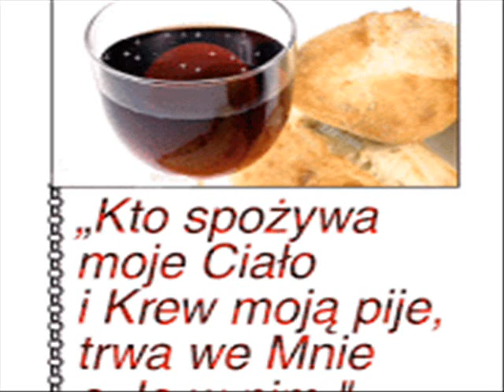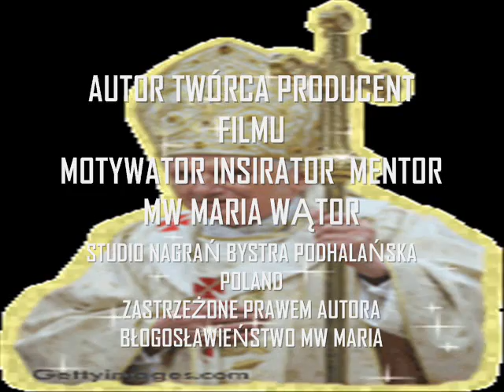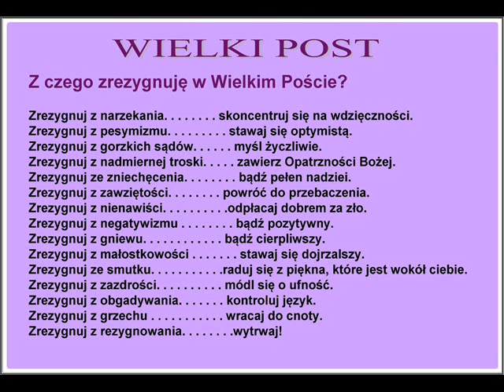💒👑 DOBRANOC GŁOWO ŚWIĘTA MW MARIA WĄTOR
Dobranoc Głowo święta
1. Dobranoc, Głowo święta Jezusa mojego,
Któraś była zraniona do mózgu samego.
Dobranoc Kwiecie różany,
Dobranoc Jezu kochany, dobranoc!

2. Dobranoc, włosy święte, mocno potarganę,
Które były najświętszą Krwią zafarbowane.
Dobranoc...

3. Dobranoc, szyjo święta, w łańcuch uzbrajana,
Bądź po wszystkie wieczności mile pochwalona.
Dobranoc...

4. Dobranoc ręce święte, na krzyż wyciągnione,
Jako struny na lutni, gdy są wystrojone.
Dobranoc...

5. Dobranoc, boku święty, z którego płynęła
Krew najświętsza, by grzechy człowieka obmyła.
Dobranoc... .

6. Dobranoc, Serce święte, włócznią otworzone,
Bądź po wszystkie wieczności mile pozdrowione.
Dobranoc...

7. Dobranoc, nogi święte, na wylot przeszyte,
I tępymi gwoździami do krzyża przybite.
Dobranoc...

8. Dobranoc, Krzyżu święty, z którego złożony,
Jezus; w prześcieradło białe uwiniony.
Dobranoc...

9. Dobranoc, grobie święty, najświętszego Ciała,
Który Matka Bolesna łzami oblewała.
Niech Ci będzie cześć w wieczności,
Za Twe męki, zelżywości,
Mój Jezu!
Niech Ci będzie cześć i chwała
Za Twą boleść którąś miała, Maryjo.

AUTOR TWÓRCA PRODUCENT FILMU
INSPIRATOR MOTYWATOR MENTOR

CHRYSTUS KRÓL PAN

MW MARIA